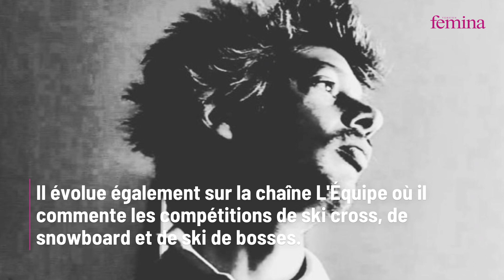« Star Academy » : Georges-Alain est méconnaissable à 46 ans… Tatouages, cheveux gris, il n’a plus r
Georges-Alain Jones est révélé en en 2002, dans la saison 2 de la « Star Academy », dont l’édition est remportée par Nolwenn Leroy. Depuis, l’ancien candidat évolue dans le monde du sport. A 46 ans, il dévoile des bribes de sa vie sur Instagram.